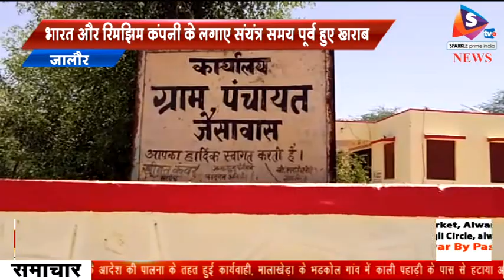बागोड़ा के जैसावास में ग्रामीणों का आक्रोश, भारत और रिमझिम कंपनी के लगाए संयंत्र समय पूर्व हुए खराब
-जालौर जिले के बागोड़ा उपखंड के निकट जैसावास के ग्रामीणों ने भारत और रिमझिम कंपनी द्वारा लगाए गए व ड्रिप संयंत्र जो समय से पूर्व ही खराब हो गए लेकिन कम्पनी द्वारा कोई सुनवाई नहीं किए जाने के चलते उद्यान विभाग निदेशक को ज्ञापन सौंपा।
 इस संबंध में कई बार कंपनी के अधिकारियों से मिले परंतु कोई समाधान नहीं हुआ करीब 20 लोगों के यह यंत्र लगाए गए थे जो सभी खराब पड़े हैं। किसानों ने बताया कि सहायक निदेशक उद्यान जालौर को ज्ञापन भी दिया गया था लेकिन आश्वासन के अलावा कुछ नहीं मिला ज्ञापन दिए गए 5 महीने बीत गए लेकिन अभी तक कोई प्रशासन का आला अधिकारी मौके पर नहीं आया इस और किसानों ने राजस्थान संपर्क पोर्टल पर भी कार्रवाई करवाने के लिए शिकायत दर्ज करवाई लेकिन अभी तक कोई समाधान नहीं निकला जिसको लेकर किसानों में काफी आक्रोश है वहीं संपर्क पोर्टल पर शिकायत करने के बावजूद भी अभी तक कोई कार्रवाई अमल में नहीं लाई गई।